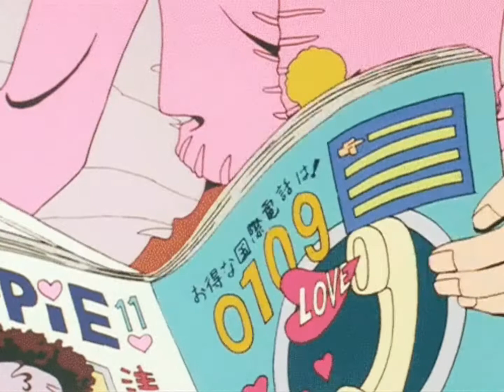Celebrity Skin slowandreverb Hole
yhis is fan made.